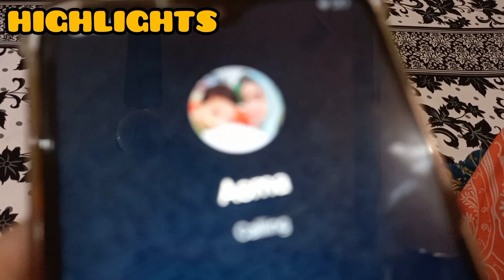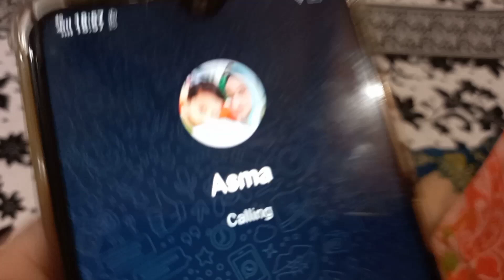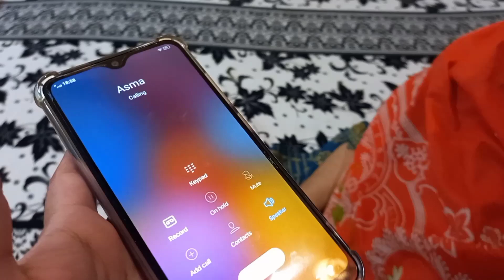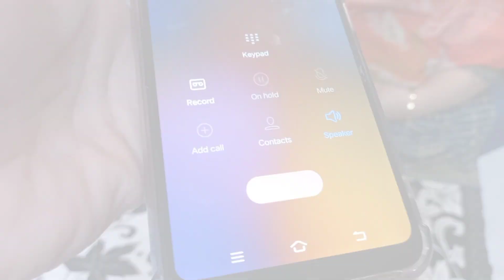Maa Gee Nay Kiya Zohaib Asma Ko Phone😔👈Or Video Aj Late Any Ki Kiya Wjha Hay👈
@zohaibasmavlogs Maa Gee Nay Kiya Zohaib Asma Ko Phone 👈 | Dont Skip @maageeharfunmola1932